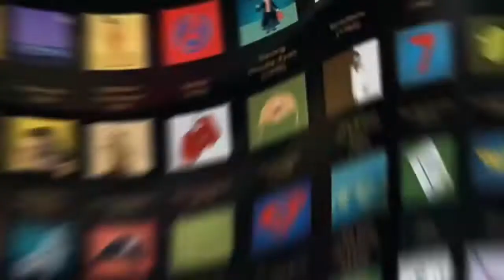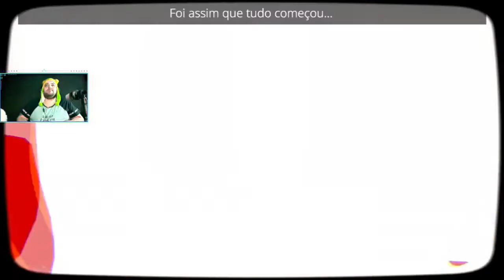🎮 GAMEPLAY! Jogamos o fantástico LITTLE ORPHEUS no Nintendo Switch! Confira nossa Gameplay!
Vídeo feito pelo nosso Youtuber parceiro Anderson Schneider do canal RIVOTRIO GAMES para o NERDLICIOUS!

Desenvolvido pela The Chinese Room e publicado pela Secret Mode, LITTLE ORPHEUS é um jogo de aventura de side scrolling em tecnicolor inspirado por filmes como Flash Gordon, Sinbad e A Terra que o Tempo Esqueceu.

Junte-se ao nosso destemido, mas azarado, herói na exploração de civilizações perdidas, reinos submersos, selvas pré-históricas e terras inimagináveis. Surpreenda-se ao vê-lo enfrentar a tribo sub-humana dos Menkv e escapar das garras de monstros aterrorizantes! Comemore os triunfos dele sobre adversidades gigantescas nos mundos subterrâneos!

Com um visual deslumbrante, uma atuação brilhante e trilha sonora de alta qualidade, LITTLE ORPHEUS é um épico jogo subterrâneo que você nunca esquecerá.